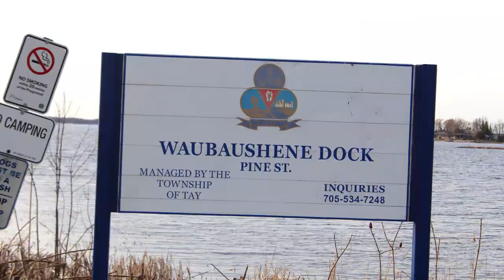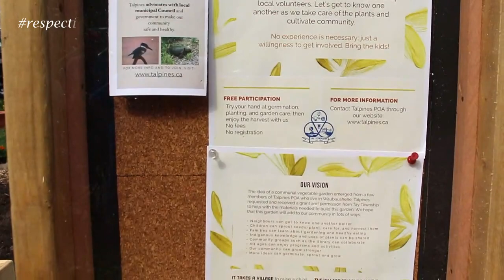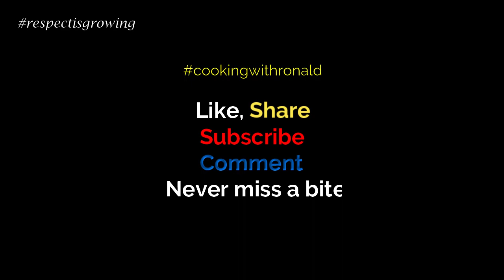Waubaushene Community Garden 2022 unitingpeople Part 2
Waubaushene Community Garden 2022 Part 2
Uniting as one for the better of the community

Let me know what dishes you would like to see in the future.

Previous Videos:

- How to fix a Rained on or Water Damaged Camera / Remove Moisture (The Best & Effective way)